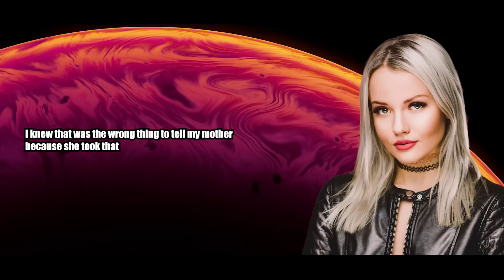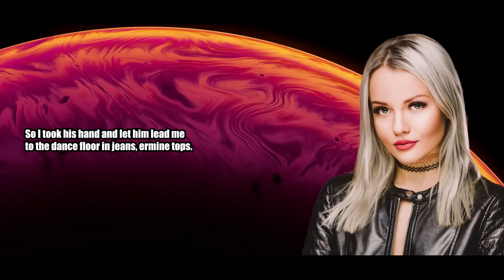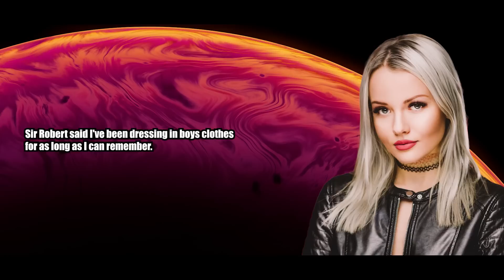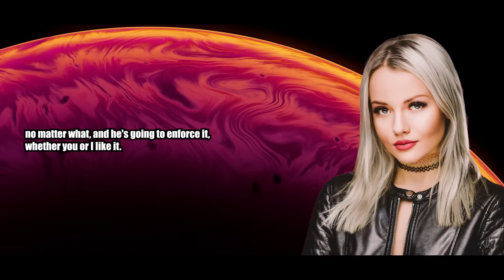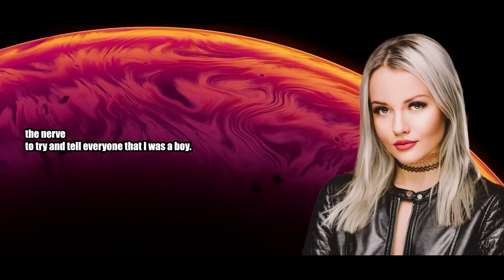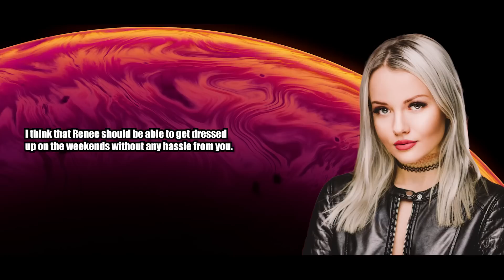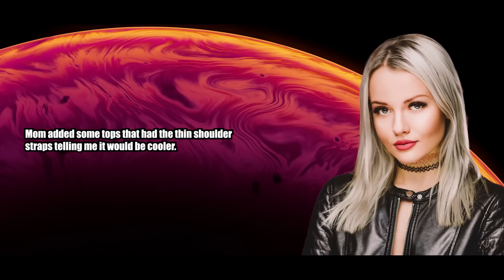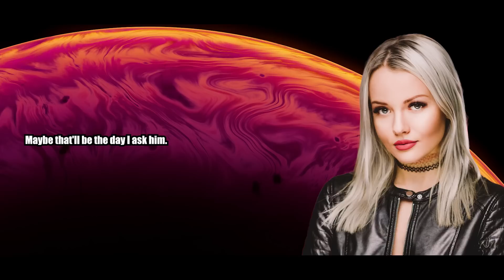Mother Supports Her Sons Transformation - Crossdressing Stories